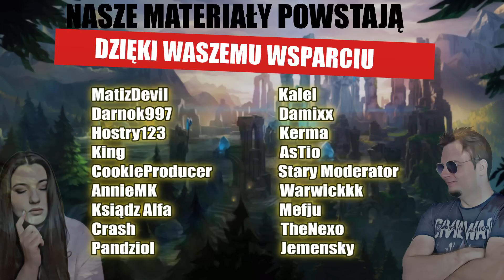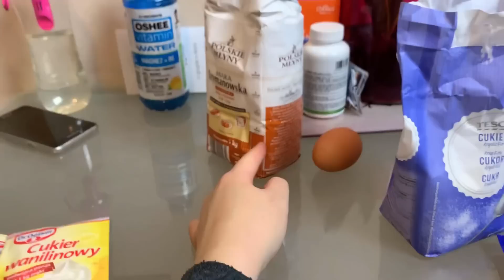UPIEKLIŚMY PORO CHRUPKI!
Był to kiedyś special na 1000 subów, dziś spróbowaliśmy jeszcze raz i tak oto upiekliśmy poro chrupki :D